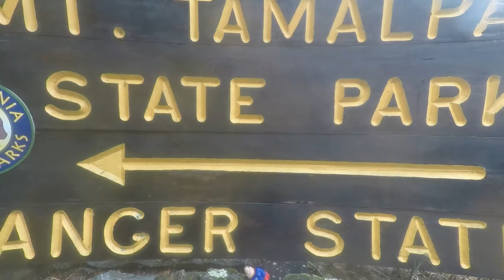Mt Tam Trail Run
Matej came for a business trip, so why not to take him for a run to Mt. Tam...
6 hours on trail